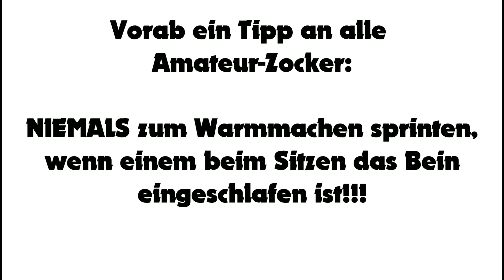TuRa Freienohl II bei SV Herdringen II 30.08.2015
Kreisliga C Arnsberg - Saison 2015/2016 Spieltag 03
SV Herdringen II - TuRa Freienohl II